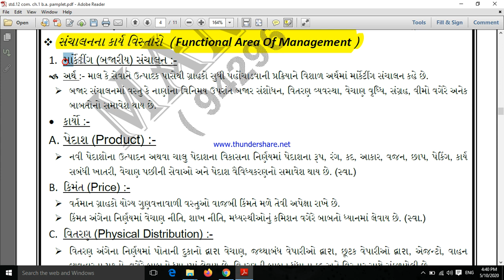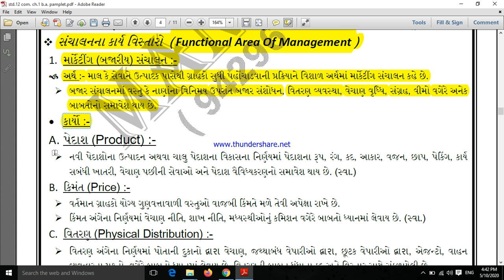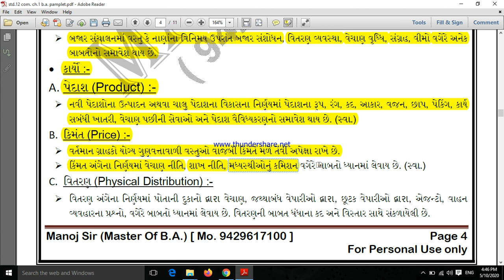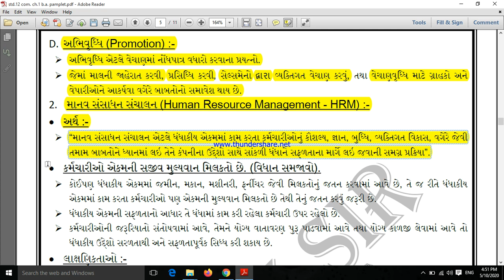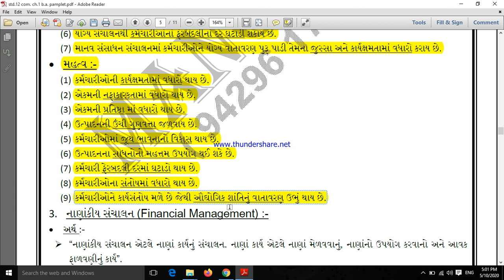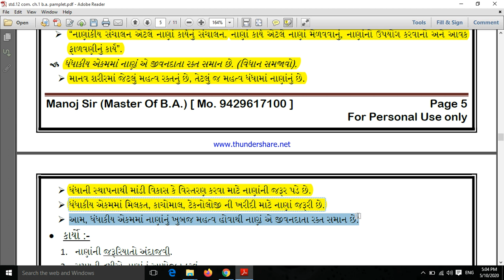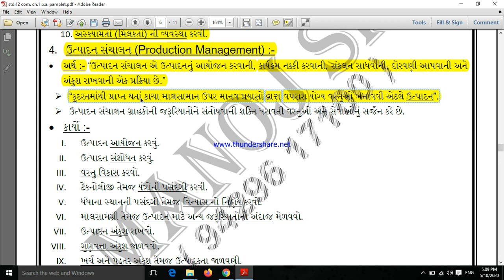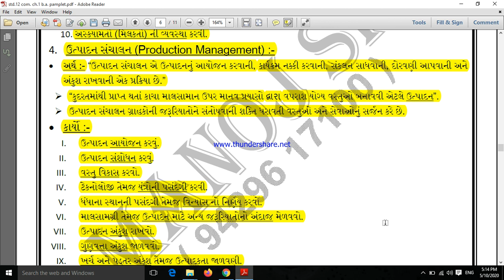HSC I Std. 12 Com. I B.A. I Ch.1 I Part 3 I Lec. 3 I 2020 -21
પ્રકરણ :- 1 (સંચાલનનું સ્વરૂપ અને મહત્વ )
* સંચાલનના કાર્ય વિસ્તારો
(1) બજાર પ્રક્રિયા સંચાલન
(2) માનવ સંસાધન સંચાલન
(3) નાણાકીય સંચાલન
(4) ઉત્પાદન સંચાલન